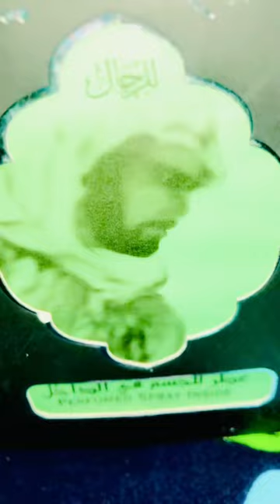Life enjoy with bassant kite flying police man arrested the kite flyings boys got a parcels 📦